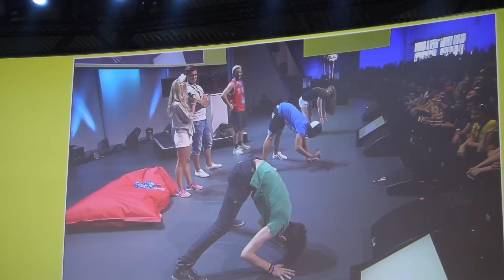FANTREFFEN! Passanten vertonen! Gamescom 2015 Samstag mit jonaslah & SuperWorldYoshi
Wir zeigen etwas vom Mini Fantreffen, aber wir haben echt kaum welche von den Leuten gefilmt, weil man nie so wirklich weiß, ob die was dagegen haben oder nicht xD Noch dazu machen wir wundervolle Selfies und probieren Mario Maker aus! Kurz darauf haut Jan auch schon wieder ab der böööse boiii und dann sind wir wieder allein unterwegs und sehen Gronkh so voll random xD Da wir aber eigentlich schon alles von der Gamescom gesehen haben, schleppen wir unsere müden Füße noch in die Innenstadt von Köln und trinken was Nettes bei Starbucks :3